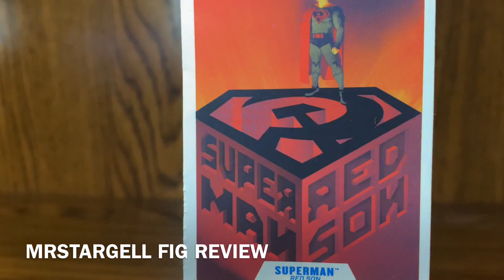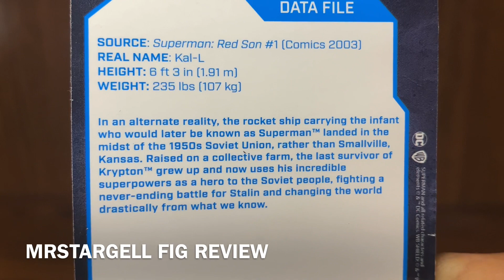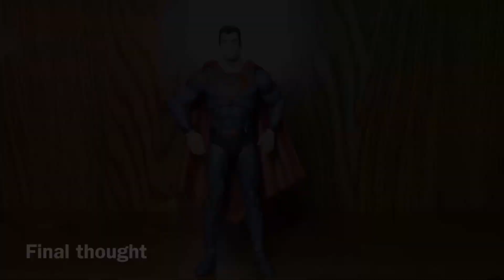MCFARLANE TOYS DC MULTIVERSE: Superman Red Son FIG REVIEW